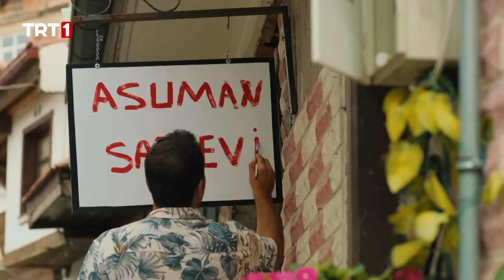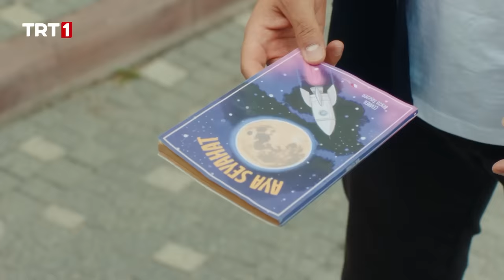Bazı hikayeler bittiği yerden başlar...- Gönül Dağı 109. Bölüm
Gönül Dağı 109. Bölüm Özeti:
Taner duygularının farkına varır ancak Zafer ve ailesi Selma'yı istemeye gelecektir. İsteme sırasında neler yaşanacaktır?

Asuman müziği bırakmaya karar verir. Ramazan'ın gönlü buna razı olmaz. Ramazan'ın Asuman'a sürprizi nedir?

Ailesi Veysel'e destek olurken Yusuf okulda çocukların babasıyla dalga geçmesiyle bir karar verir. Veysel, oğlunu dövmeye çalışan adama ne yapacaktır?

Erkan ve Yeşim tamirhanede kilitli kalmıştır. Erkan, Yeşim'le ilgili ne öğrenecektir?
Mihriban'ın riskli doğumu başlamıştır. Mihriban'ı hastaneye kim yetiştirecektir?